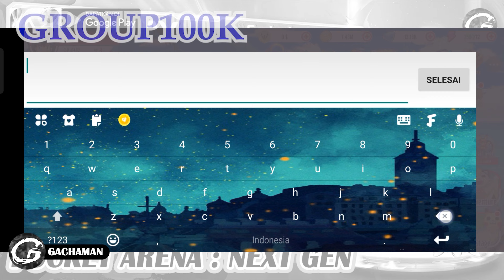Pocket Arena : Next Gen 4 Giftcodes & How to Redeem Codes - Mobile Game (Android/IOS)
Kali ini Gachaman akan menginformasikan code di salah satu Mobile Game yaitu Pocket Arena : Next Gen yang bisa kamu download di Aplikasi Google Play!!

Pocket Arena : Next Gen Gameplay
Pocket Arena : Next Gen Mobile
Pocket Arena : Next Gen Game
Pocket Arena : Next Gen Code
Pocket Arena : Next Gen Giftcode